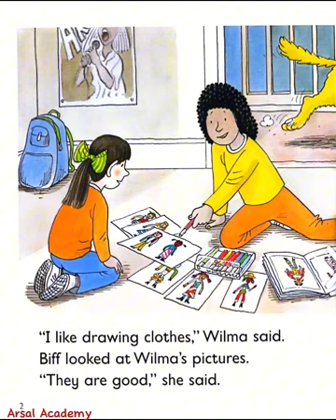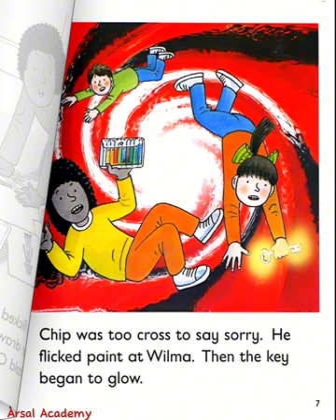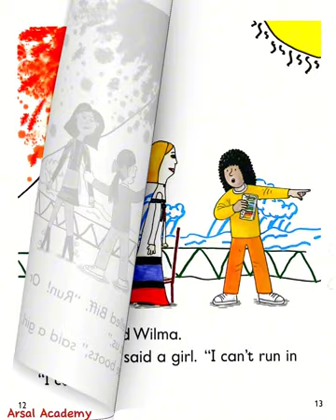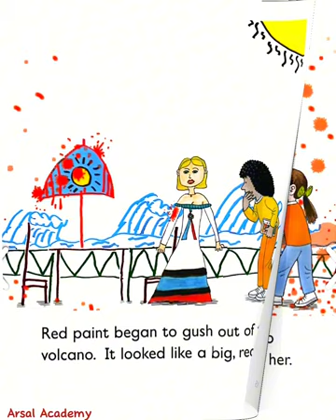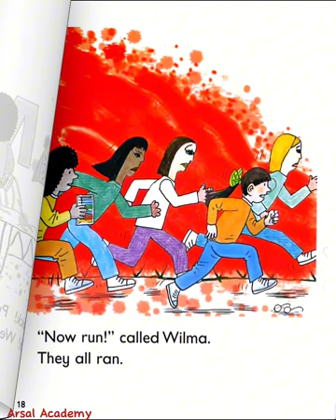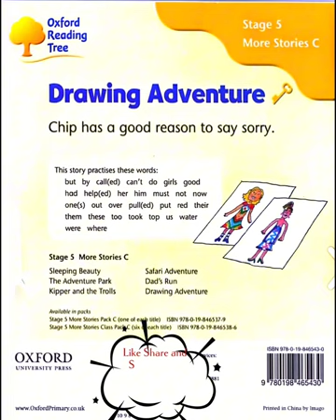Drawing Adventure | Drawing Adventure Oxford Reading Tree | Stage 5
786
learn english throuh story
oxford reading tree stage 5,village in the snow story oxford reading tree stage 5,the magic key story oxford reading tree stage 5

• Wilma and her friends, Biff and Chip, get transported to a volcano through a magical key.
• The volcano starts spitting out red paint blobs, causing chaos.
• Wilma comes up with a creative solution by drawing jeans and tops for the girls to wear.
• They rescue Chip from the paint river using a drawn rope.
• Chip realizes the danger was only paint, not a real volcano.